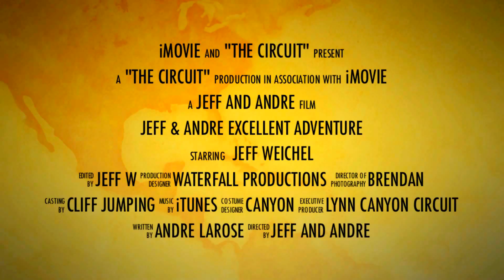The Circuit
A fun video about losing a go pro while cliff jumping in Lynn Canyon